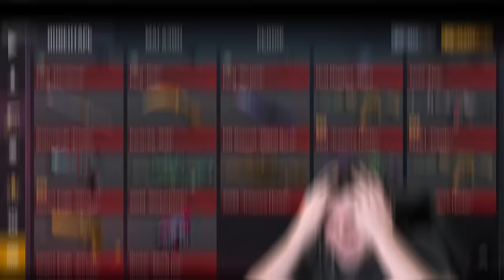СКОЛЬКО СТОИТ ИНВЕНТАРЬ РАЗРАБОТЧИКА ПО STANDOFF 2 😲